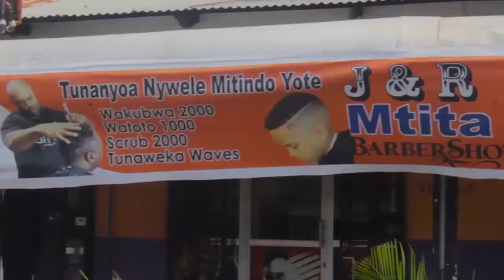Umati wa watu ulivyojitokeza kumshuhudia Rais Magufuli akiizindua Barabara Mbinga